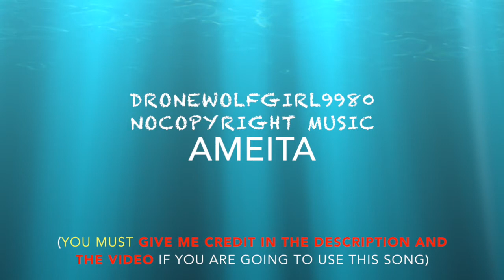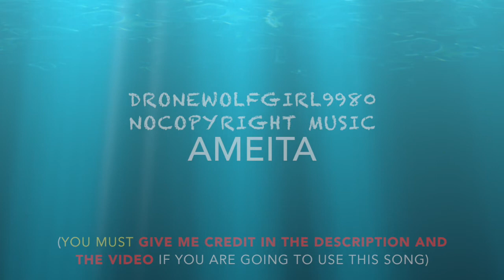DroneWolfGirl9980 NoCopyright Music - Ameita